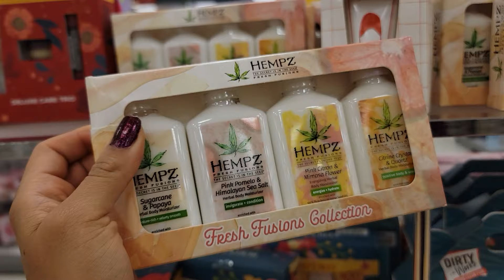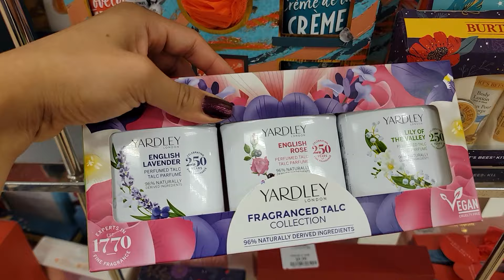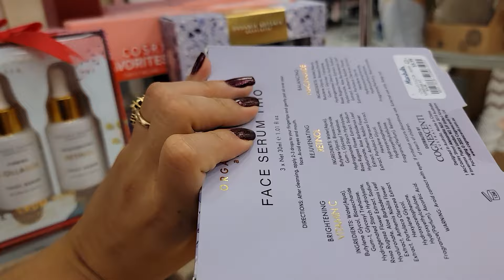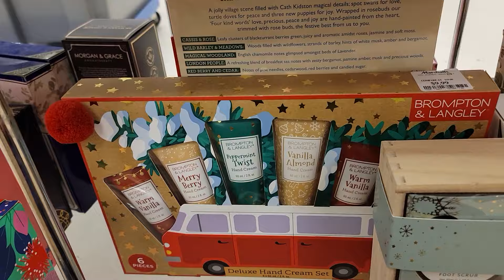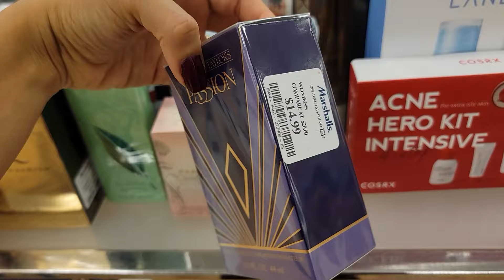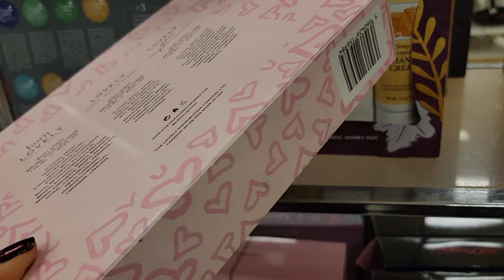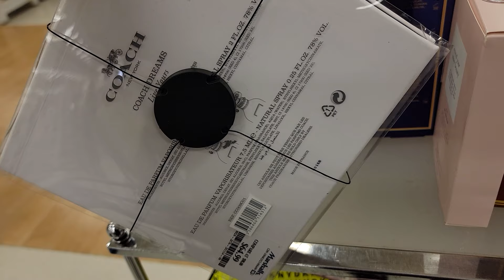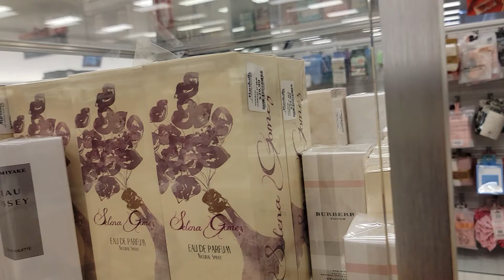Lo NUEVO en Perfumes y lociones en Marshalls ❤️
MAS VIDEOS